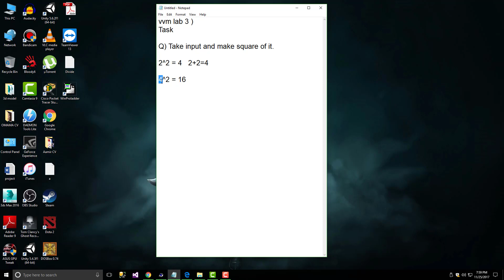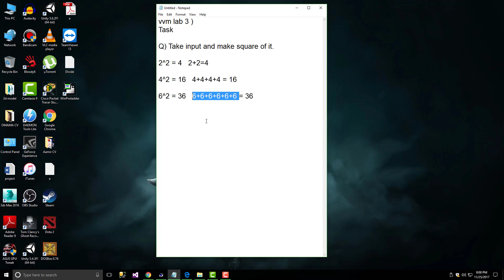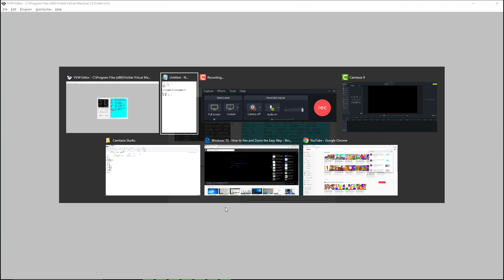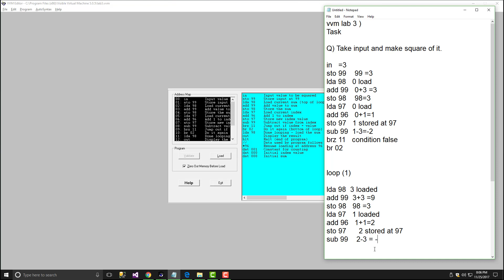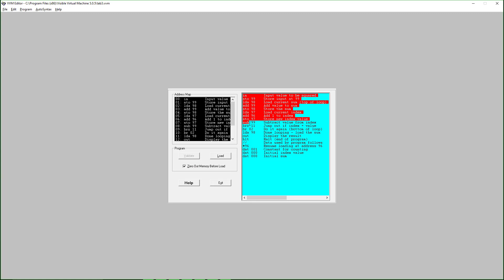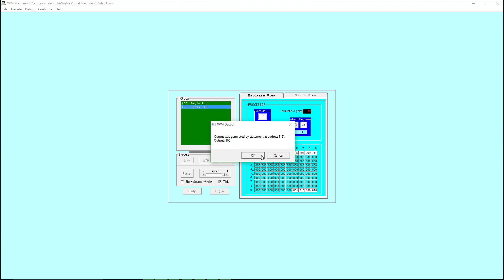VVM 3: square of an input hindi/urdu